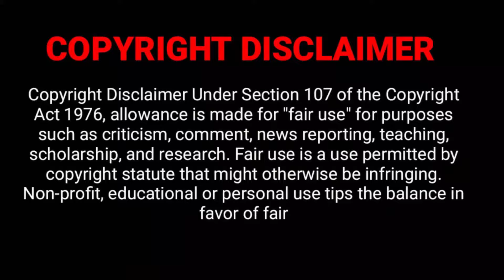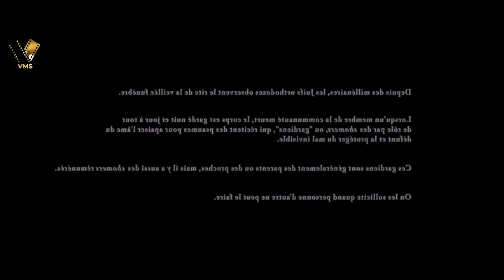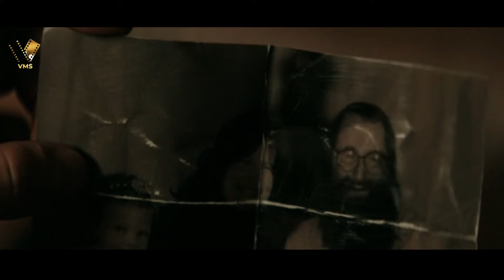பணத்துக்காக பொனதா பாதுகாக்க வந்தா கடைசில எண்ணெய பொணமா ஆகிடுவங்க போல |Voice Movie Short |VMS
About Voice Movie Short Channel:
Voice Movie Short Channel is dedicated to explaining and reviewing international movies in various genres, ensuring that language is no longer a barrier to enjoying global cinema.
If you often find yourself missing out on movies due to lack of time or struggling to grasp movie endings, we have the perfect solution for you! Our curated list of short Hollywood movies will provide you with quick and captivating content without compromising on quality or entertainment. Say goodbye to missing out on great films and hello to hassle-free movie watching!
With our initiative on the YouTube platform, you can now explore a variety of world cinema without worrying about language constraints. Prepare to expand your horizons and dive into a world of diverse stories and cultures.
Embrace the magic of உலகளாவிய cinema right from the comfort of your home.
Get ready to experience the thrill of world cinema in your own language! (தமிழ்)

Voice Movie Short Channel பற்றி:
த்ரில்லர், மர்மம், சஸ்பென்ஸ், திகில், காதல், அனிமேஷன், அறிவியல் புனைகதை, நகைச்சுவை, ஆக்ஷன், ஃபேன்டஸி போன்ற வகைகளில் சிறந்த உலகளாவிய திரைப்படங்களை மொழித் தடை, முழுமையாகப் பார்க்க நேரமின்மை போன்றவற்றால் தவறவிட்ட தமிழ்ப் பார்வையாளர்களா நீங்கள்? திரைப்படங்கள், அல்லது திரைப்பட முடிவுகளைப் புரிந்துகொள்வதில் சிரமமா? நாங்கள் குறுகிய நேரத்தில் தமிழ் மொழியில் பிறமொழி திரைப்படங்களை உங்களுக்காக விளக்குவோம்.
Voice Movie Short Channel - தமிழில் சிறந்த திரைப்படங்களை பெண் குரலில் மட்டுமே மதிப்பாய்வு செய்து விளக்குகிறோம். இந்த உலகளாவிய திரைப்படங்களை கண்டு மகிழுங்கள். நீங்கள் அனைவரும் அதை அனுபவிப்பீர்கள் என்று நம்புகிறேன்!

We are more than willing to promptly remove the content from the video, or we are ready to give the revenue that we made from the video. Because We dedicate a significant amount of time and effort to pursue our dreams and create valuable reviews and explanations for movies. It is our passion and we put our heart into every piece of content we produce.

Please find below the timestamps for the VMS
Channel movie explanation video:

00:00 - Introduction
00:25 - Story